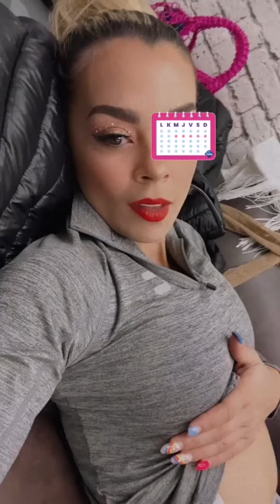GABY ESTA EMBARAZADA! 😱😍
13 JUNIO